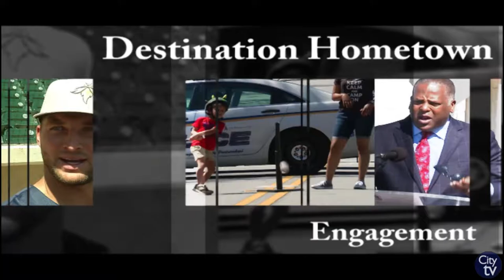Destination Hometown | Pools and Splash Pads Summer Schedule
This week's Destination Hometown is excited to promote the City of Columbia's Pools and Splash Pads Summer Schedule for 2018! Hear about exciting promotions and events headed to Columbia pools! Come out to Maxcy Gregg Park, Greenview Park or many of our other splash pads and pools to cool off and have great family fun!  Weekend Watch specifically informs citizens of weekend activities and events and is distributed every Thursday morning!

For more information please visit our If you would like to join the newsletter recipient list, please email pio.columbiasc.net.